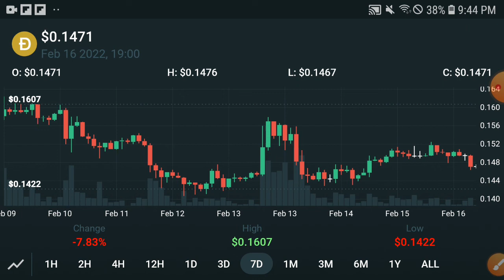Dogecoin Prediction Bitboy || Dogecoin Price Prediction! Doge Today Update